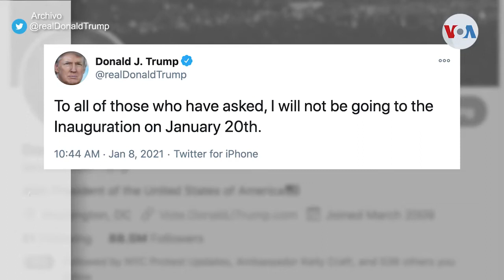¿En dónde quedan las tradiciones del 20 de enero?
Por siglos, las posesiones presidenciales en EE.UU. han estado marcadas por tradiciones que no se vieron este 20 de enero.  La pandemia de la COVID-19 ha obligado cambios, que sin embargo, no alteraron el profundo significado de la transición de mando en el país en la salvaguarda de la democracia. Laura Sepúlveda de la Voz de América, nos cuenta sobre algunas de las tradiciones que se conservaron y otras que no tuvieron lugar en la investidura de Joe Biden.

¡Visítenos!